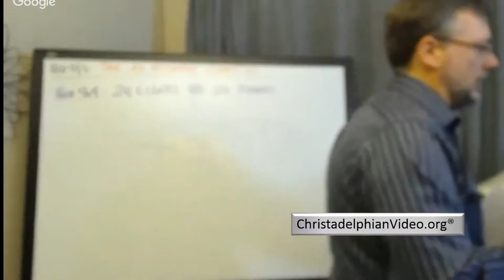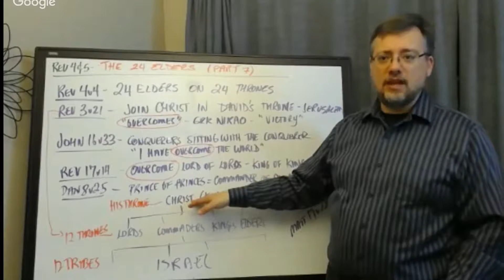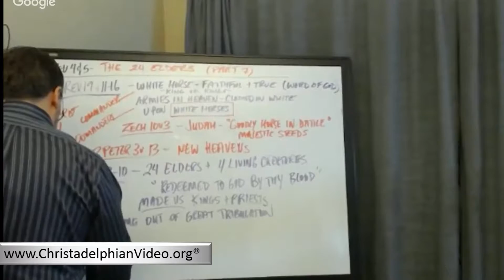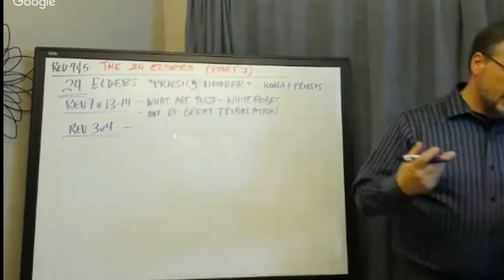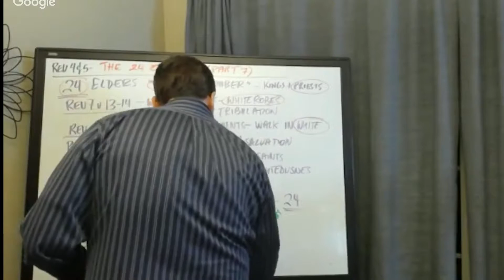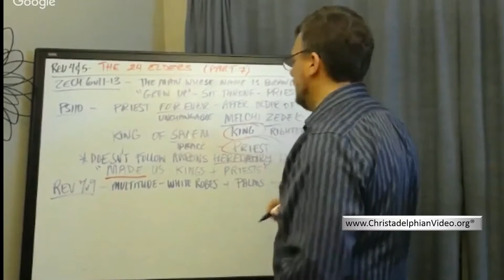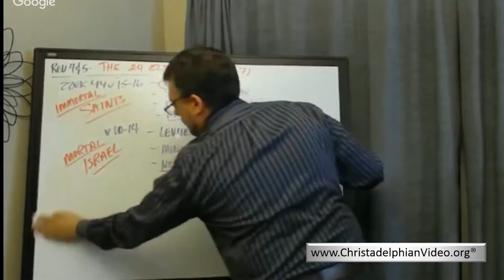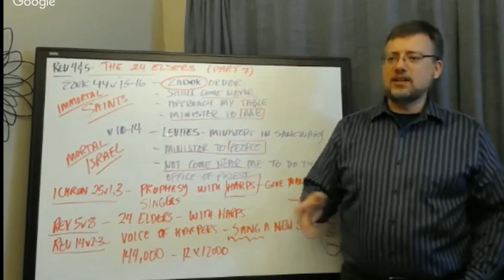Revelation Class Seminar Chapter 4 Pt 7 The 24 Elders